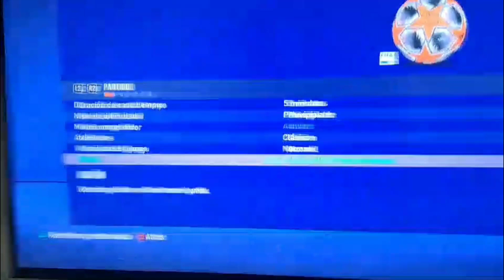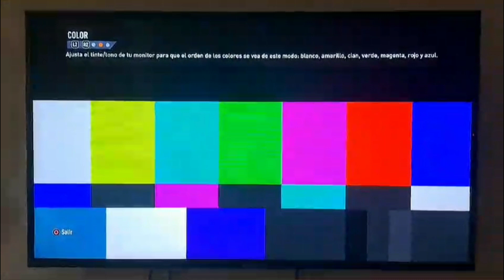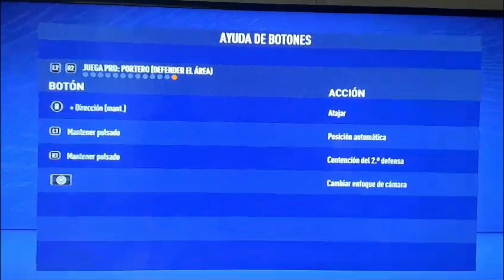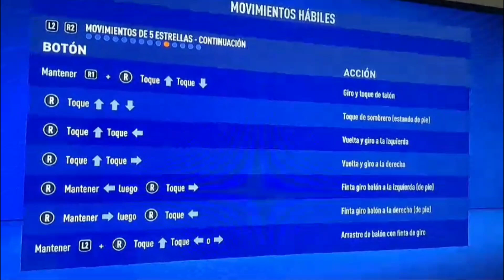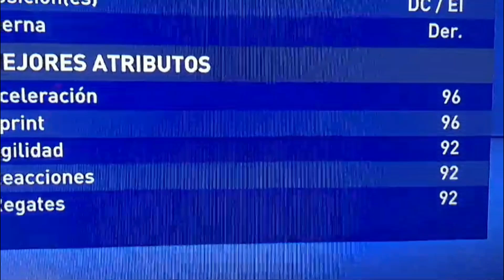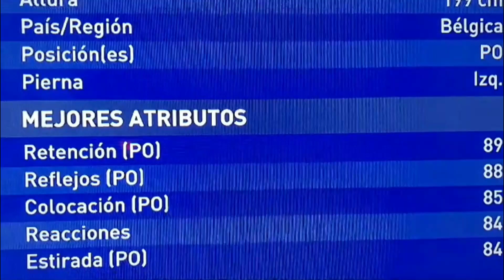COMO PERSONALIZAR TU CONFIGURACION EN FIFA PARA PS4 Y PS5